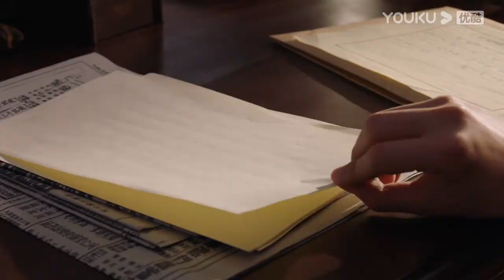EP24 Trailer: Maid's fiance found out what she did behind him and got furious | Maid's Revenge|YOUKU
Welcome to download YOUKU international APP to stream "Maid's Revenge" anywhere with multi subtitles.

[Maid's Revenge 千金丫环] The Dong family in Jiangcheng was wiped out overnight, and the daughter Dong Tingyao was forced to come to the fiance Fang's family for help. However, Dong Tingyao not only found out that her identity was replaced and she turned into a maid from a lady, but the person she had to serve was actually Tian Yi, the famous Jiangcheng military governor who "killed" her father. Dong Tingyao wanted to take revenge, but she didn't know that the culprit who brought the disaster to the Dong family was her fiancé Fang Yuze. How does she complete the plan of revenge? And face the affection of Uncle Fang and his nephew? This is where the story begins.

★Starring: Chen Fangtong/Dai Gaozheng/Wei Tianhao/Dong Yan/Hou Yingjue/Zhang Ruien/Hu Xifan/Chen Yuan
★ 30 Episodes